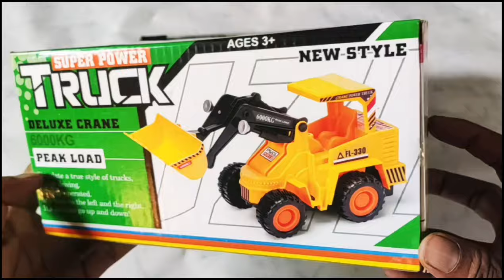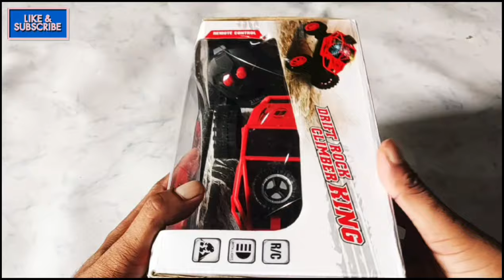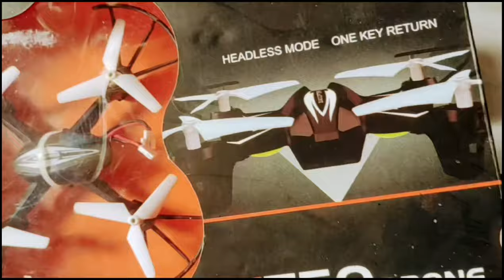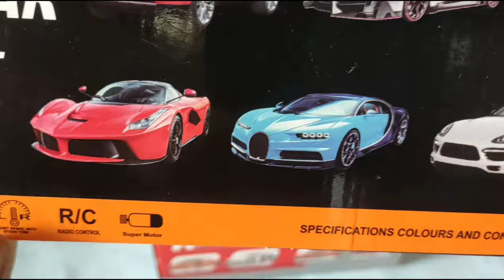Rc jcb crane rc car rc sport car unboxing review testing#rccar unboxing 🔥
Rc jcb crane rc car rc sport car unboxing review testing#rccar unboxing 🔥 unboxing rccar rc_helicopter conceptcar helicopter play_car_toys airbus spraycar rc_drone unboxinng s